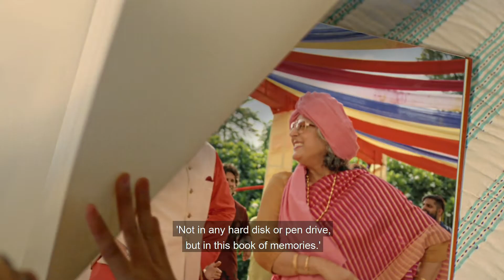Preserve Your Memories with HP Indigo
A celebration for all ages can last through the ages, with your very own YaadonKiKitaab. Treasure your favorite moments with HP Indigo!